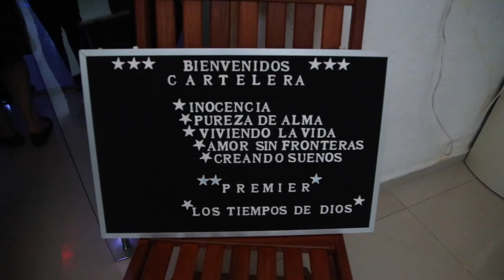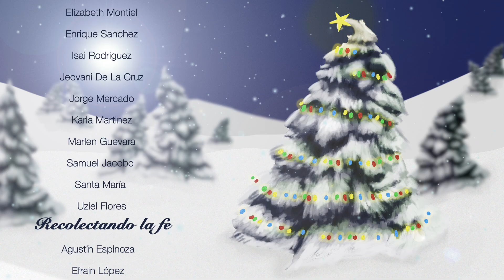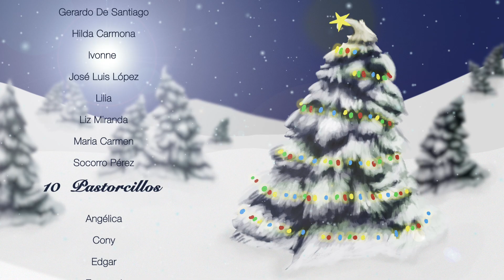MEMORIA V3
nacimientos